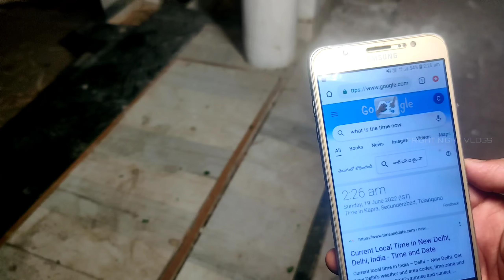దెయ్యం అయిన శిల్ప పాప బంగ్లాలో ఏం జరుగుతుంది | Ghost hunted house |Paranormal activity caught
Hit the hour mark as well. Then every video we make will come easy to you. I want your support to be the same for me.

THIS VIDEO IS FOR ENTERTAINMENT PURPOSE ONLY ALL ACTIONS PERFORMED IN THIS VIDEO ARE IN SAFE PLACE AND WITH FULL SAFETY EQUIPMENTS DONE BY PROFESSIONAL OUR TEAM STRONGLY RECOMMEND THAT, PLEASE DON'T TRY TO REPEAT OR RECREATE ANY ACTIONS NOBODY GET HARMED DURING MAKING THIS VIDEO...

ఈ వీడియో వినోదం ప్రయోజనం కోసం ఈ వీడియోలో ప్రదర్శించిన అన్ని చర్యలు మాత్రమే సురక్షిత స్థలంలో ఉంటాయి మరియు ప్రొఫెషనల్ చేసిన పూర్తి భద్రత పరికరాలు మా బృందం గట్టిగా సిఫార్సు చేస్తాయి, దయచేసి ఈ వీడియోను తయారు చేయడంలో ఎవరూ హాని చేయలేరు. ..

Thank You - Fright Night Vlogs

Thankyou guy's
Love you Team...